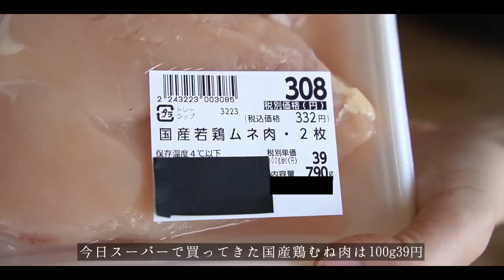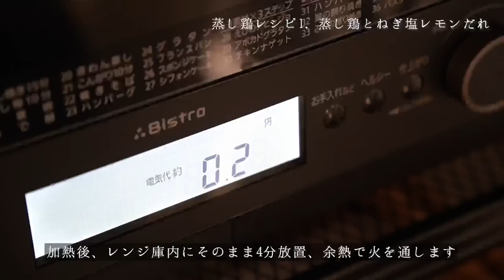【最強ダイエット食材】レンジで簡単！鶏むね肉の揚げない・焼かない、低カロリー蒸し鶏レシピ。節約にもなります◎ / 低糖質 / 2ヶ月で10kg減量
2023年4月28日、ayahareレシピ本を発売！
「ayahare式やせるつくりおき手帖 季節の味でらくちん夜ごはん」
2023年3月6日よりAmazon・書店で予約受付中😊
予約URL
■目次
00:00 今日の動画の紹介
01:26 蒸し鶏レシピ1. 蒸し鶏とねぎ塩レモンだれ
01:36 レンジでしっとり蒸し鶏を作るポイント（共通）
03:44 蒸し鶏レシピ2. 蒸し鶏と梅だれ
05:22 蒸し鶏レシピ3. 蒸し鶏とキムチごまだれ
06:39 蒸し鶏レシピ4. 蒸し鶏と大根おろし
08:04 蒸し鶏レシピ5.  蒸し鶏とオクラだれ
09:47 蒸し鶏レシピ6. 蒸し鶏とわさびとろろ
11:04 蒸し鶏レシピ7. 蒸し鶏とクリームソース
12:17 私がダイエット中に大事にしていた言葉
タンパク質量の計算はこちらのサイトの数値をベースとしています。
※計算ミスをしている可能性もあるため、食事管理をしている方はご自身でも計算して確認していただくようお願します。
■今回の動画で紹介したもの
タレを作る軽量カップ：OXO 計量カップ
鶏むね肉の加熱に使った耐熱容器：ダイソー 耐熱ガラス密閉容器
バターの代わりに使っているギー：こだわる本舗 北海道100％GHEE
私が着ているエプロン：ノーブランド
私が食べている玄米：水菜土農園 あきたこまち

▼私が2ヶ月で10kg痩せた方法[ おかず中心の食事に変えた理由と実践方法 ]

■動画で紹介したレシピ

○レンジでしっとり蒸し鶏を作るポイント

1. 鶏むね肉をそぎ切りする際に、繊維の方向を確認して、繊維に逆らうように切る
2. お酒を加えて揉み込む
3. レンジの加熱時間は長くせず、余熱で火を通す（レンジ加熱3分、余熱で放置4分）
※鶏むね肉をレンジ加熱した後、しっかり火が通ってるか確認。生焼けの場合は、火が通るまで追加で加熱してください。

○蒸し鶏レシピ1. 蒸し鶏とねぎ塩レモンだれ

調味料(酒、ごま油、レモン汁、塩胡椒、白いりごま)
付け合わせ(レタス1枚、ブロッコリー2房)

‹作り方›
1. 鶏むね肉を薄くそぎ切りし、酒大さじ1を加えてしっかり揉み込む
2. 耐熱皿にできるだけ重ならないように入れて、軽くラップをし、レンジ600Wで3分温める。ラップをしたまま4分放置し、余熱で火を通す
3. 長ねぎをみじん切りし、ボウルに長ねぎ、ごま油小さじ2、レモン汁小さじ2、鶏ガラスープの素小さじ1/2、胡椒少々を入れて軽く混ぜ合わせておく
4. 鶏むね肉を皿に盛り、茹で汁大さじ1をタレに加えてよく混ぜ合わせたら、タレをかけて完成

○蒸し鶏レシピ2. 蒸し鶏と梅だれ

大葉(2枚)
調味料(酒、しょうゆ、みりん、顆粒和風だし)
付け合わせ(レタス1枚、きゅうり1/2本)

‹作り方›
1. 鶏むね肉を薄く削ぎ切りし、酒大さじ1を加えてしっかり揉み込む
2. 耐熱皿にできるだけ重ならないように入れて、軽くラップをし、レンジ600Wで3分温める。ラップをしたまま4分ほど放置し、余熱で火を通す
3. 梅干しは種を取って叩いておき、大葉は千切りにしておく
4. ボウルに叩いた梅干し、しょうゆ小さじ2、みりん小さじ2、顆粒和風だし小さじ1/3を入れて軽く混ぜ合わせておく
5. 鶏むね肉を皿に盛り、茹で汁大さじ1をタレに加えてよく混ぜ合わせたら、タレをかけて大葉を乗せたら完成

○蒸し鶏レシピ3.  蒸し鶏とキムチごまだれ

キムチ(50g)
調味料(酒、しょうゆ、酢、マヨネーズ、白すりごま)

‹作り方›
1. 鶏むね肉を薄く削ぎ切りし、酒大さじ1を加えてしっかり揉み込む
2. 耐熱皿にできるだけ重ならないように入れて、軽くラップをし、レンジ600Wで3分温める。ラップをしたまま4分ほど放置し、余熱で火を通す
3. 白すりごま大さじ1、マヨネーズ小さじ2、しょうゆ小さじ1、酢を小さじ1/2を混ぜ合わせておく
4. 鶏むね肉とキムチを皿に盛り、茹で汁大さじ1をタレに加えてよく混ぜ合わせたら、タレをかけて完成

○蒸し鶏レシピ4. 蒸し鶏と大根おろし

大根(3cm・200g)
刻みねぎ(適量)
調味料(酒、ポン酢)
付け合わせ(もやし50g、ピーマン1個)

‹作り方›
1. 鶏むね肉を薄く削ぎ切りし、酒大さじ1を加えてしっかり揉み込む
2. 耐熱皿にできるだけ重ならないように入れて、軽くラップをし、レンジ600Wで3分温める。ラップをしたまま4分ほど放置し、余熱で火を通す
3. 大根をすりおろし、水気を切っておく
4. 鶏むね肉を皿に盛り、大根おろしを乗せて、刻みねぎ、ポン酢大さじ2かけたら完成

○蒸し鶏レシピ5.  蒸し鶏とオクラだれ

調味料(酒、しょうゆ、ごま油、生姜チューブ、かつお節)
付け合わせ(もやし50g、豆腐100g)

‹作り方›
1. オクラに塩をまぶし、板ずりしたら水で洗い、水気を残したまま、レンジ600Wで1分温める
2. 鶏むね肉を薄く削ぎ切りし、酒大さじ1を加えてしっかり揉み込む
3. 耐熱皿にできるだけ重ならないように入れて、軽くラップをし、レンジ600Wで3分温める。ラップをしたまま4分ほど放置し、余熱で火を通す
4. オクラを細かく刻み、しょうゆ小さじ2、ごま油小さじ2、生姜チューブ1cmを混ぜ合わせておく
5. 鶏むね肉を皿に盛り、タレをかけてかつお節を乗せて完成

○蒸し鶏レシピ6.  蒸し鶏とわさびとろろ

長芋(4cm)
刻みのり(適量)
調味料(酒、しょうゆ、酢、わさび)

‹作り方›
1. 鶏むね肉を薄く削ぎ切りし、酒大さじ1を加えてしっかり揉み込む
2. 耐熱皿にできるだけ重ならないように入れて、軽くラップをし、レンジ600Wで3分温める。ラップをしたまま4分ほど放置し、余熱で火を通す
3. 長芋をすりおろし、しょうゆ小さじ2、酢小さじ1を入れて混ぜ合わせておく
4. 鶏むね肉を皿に盛り、タレをかけて刻みのりを乗せ、わさびを添えて完成

○蒸し鶏レシピ7. 蒸し鶏とクリームソース

しめじ(30g)
調味料(コンソメ、バター/ギー、無調整豆乳、塩胡椒、片栗粉)
付け合わせ(ブロッコリー6房)

‹作り方›
1. 鶏むね肉を薄く削ぎ切りし、酒大さじ1を加えてしっかり揉み込む
2. 耐熱皿にできるだけ重ならないように入れて、軽くラップをし、レンジ600Wで3分温める。ラップをしたまま4分ほど放置し、余熱で火を通す
3. 別の耐熱皿に、スライスした玉ねぎ、小房に分けたしめじ、コンソメ小さじ1/2、バター10g、無調整豆乳50cc、片栗粉小さじ1、塩胡椒少々して混ぜ合わせる
4. 鶏むね肉を皿に盛り、タレをかけて刻みのりを乗せて完成